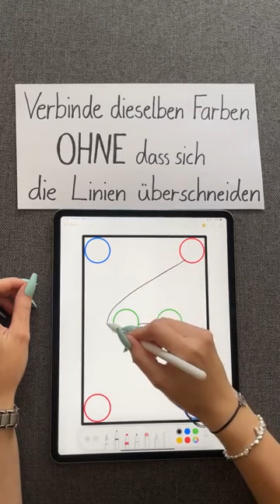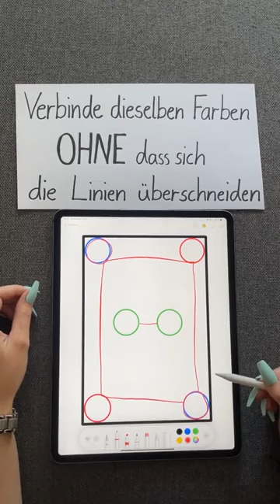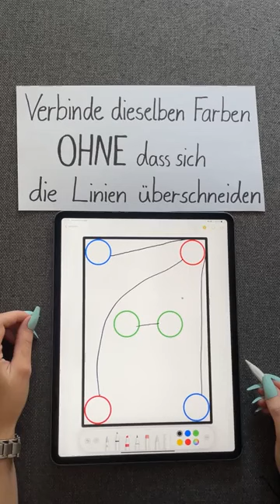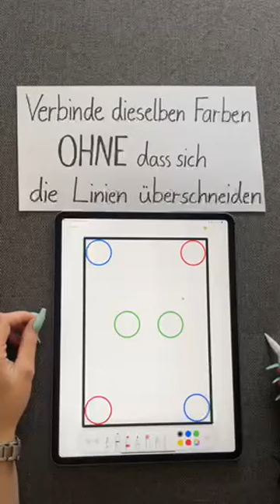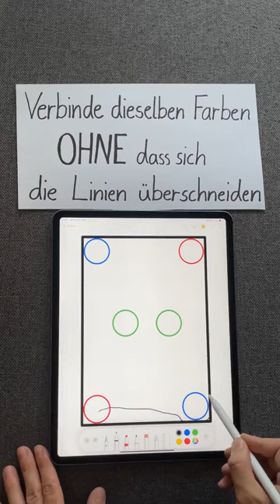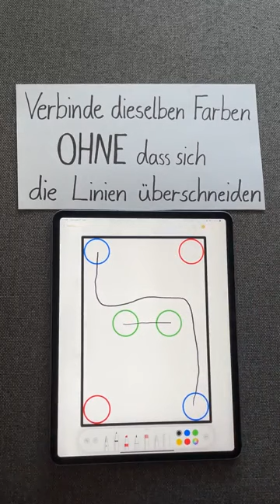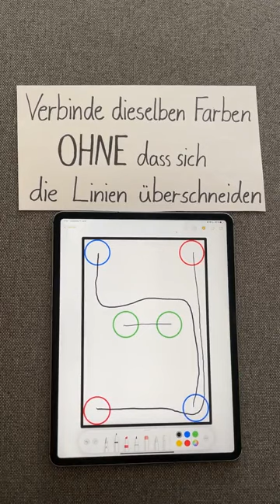Verbinde die gleichen Farben ohne dass sich die Linien überschneiden